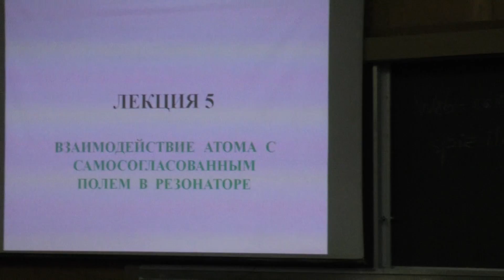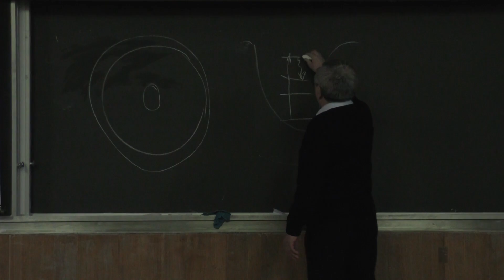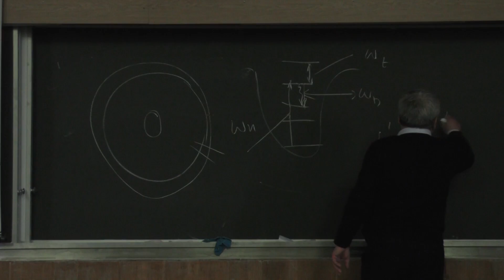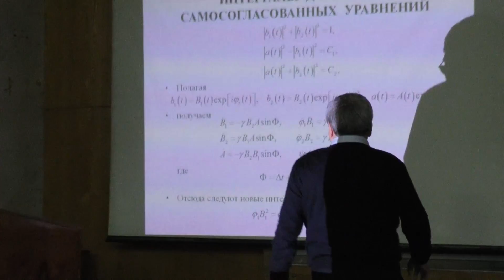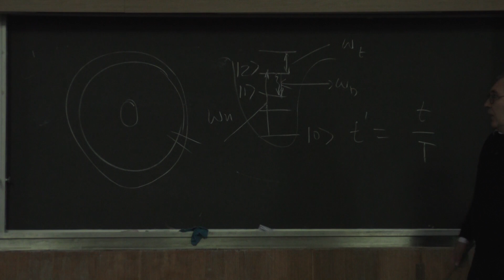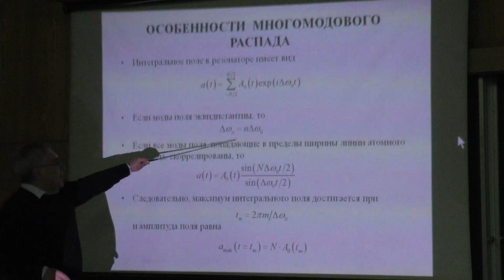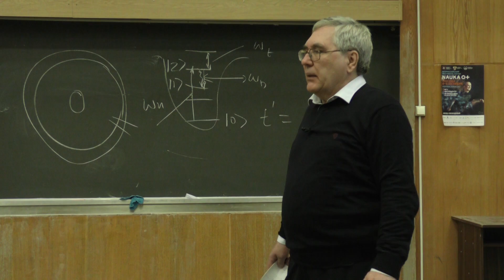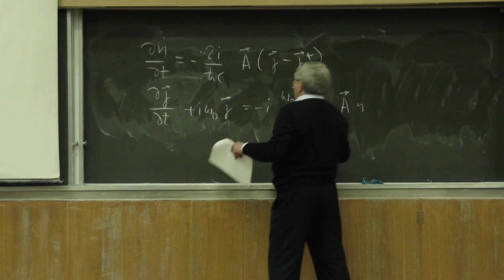Андреев А. В. - Резонансное взаимодействие излучения с веществом - Эволюция поля в резонаторе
0:00:10 1. Взаимодействие атома с самосогласованным полем в резонаторе
0:03:14 2. Атом в резонаторе
0:27:10 3. Интегралы движения самосогласованных уравнений
0:33:07 4. Эволюция поля в резонаторе
0:40:24 5. Одноатомный лазер
0:47:14 6. Радиационный распад в многомодовом расстоянии. Особенности многомодового распада
1:00:39 7. Задачи распространения изучения в протяженных средах
1:10:34 8. Релаксация